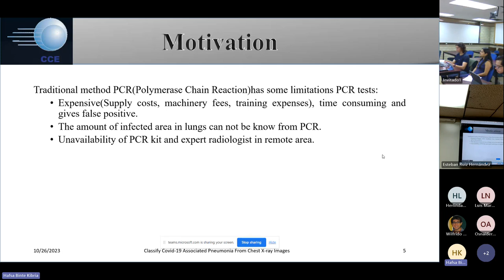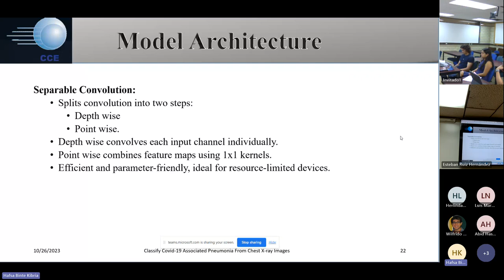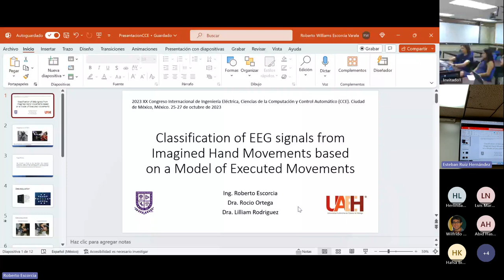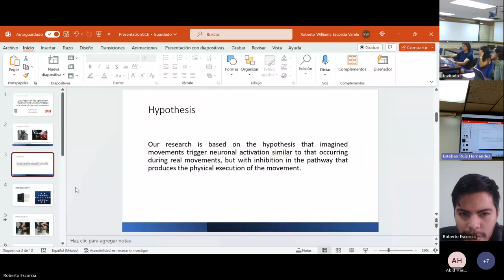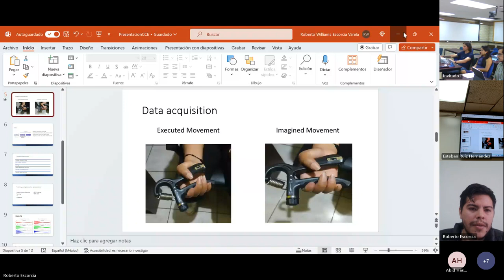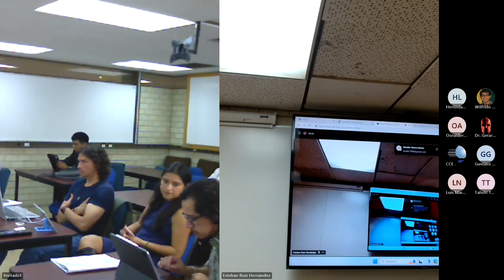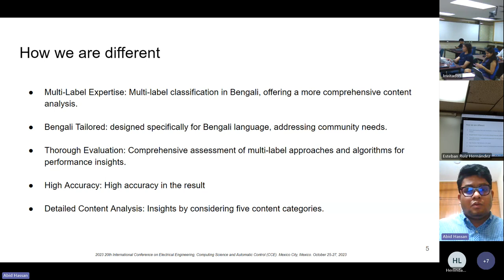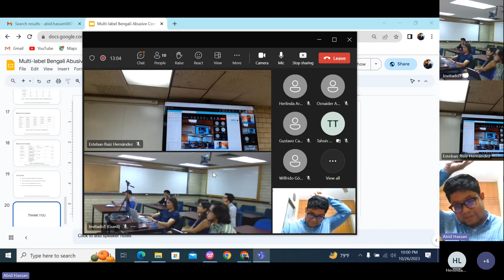ROOM 2 CS 2 Computer Science and Computer Engineering – Classification 20231026 090214 Grabación